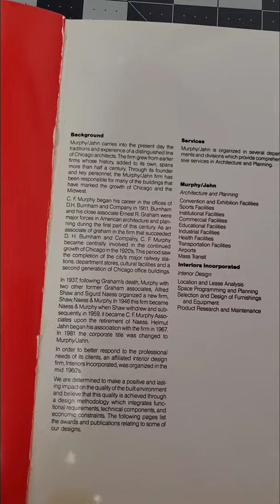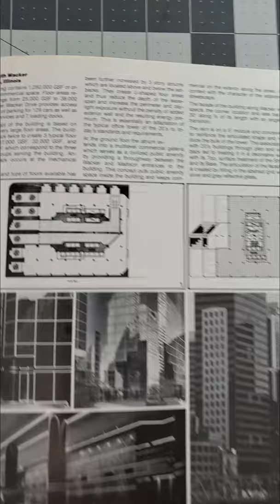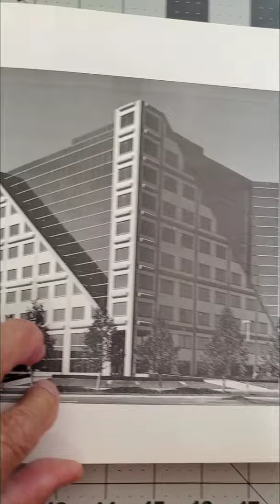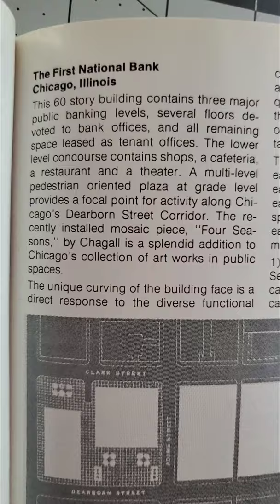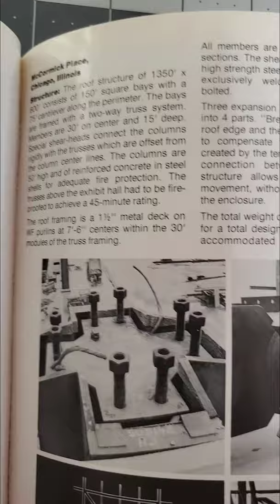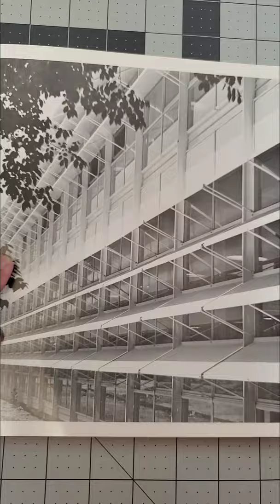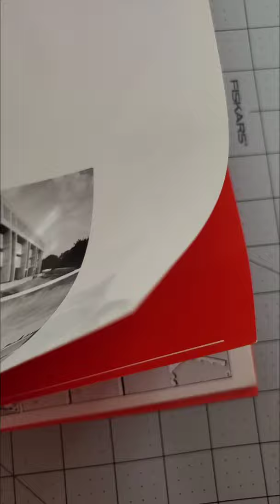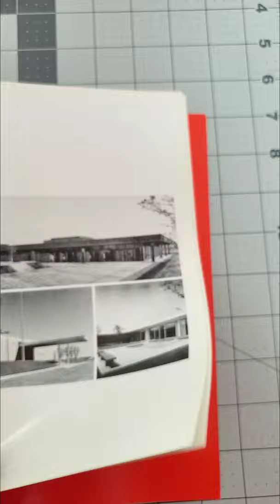INSIDE MURPHY/JAHN ARCHITECTS ...1997